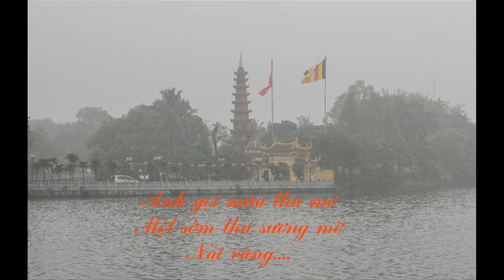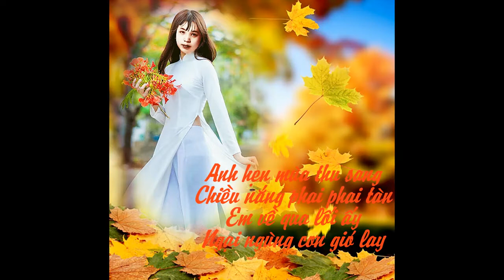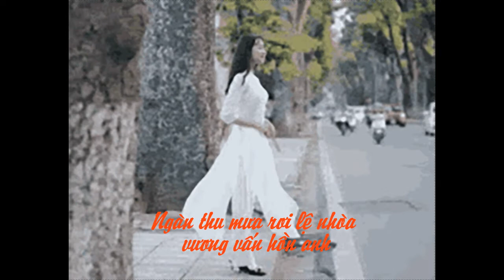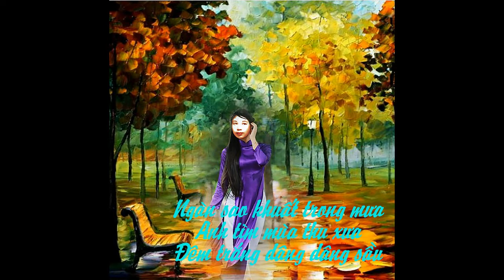Gọi mùa thu mơ Tác giả:Phạm Anh Dũng -Ca sỹ: Duy Trác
Phạm Anh Dũng sinh năm 1949, là bác sĩ chuyên khoa gia đình tại Santa Maria, California.
Phạm Anh Dũng bắt đầu sáng tác nhạc từ lúc còn rất trẻ, năm 1965. Anh sở trường về guitar và đây cũng là nhạc cụ anh đã dùng để sáng tác.
Anh đã viết được hơn 350 ca khúc, khoảng 50 bài viết cả nhạc lẫn lời, 300 bài kia là thơ phổ nhạc.